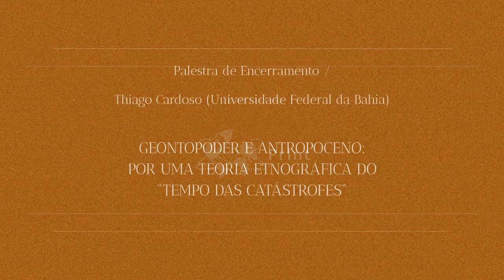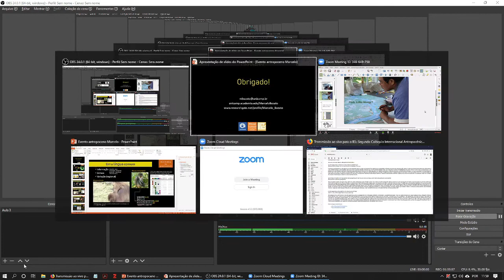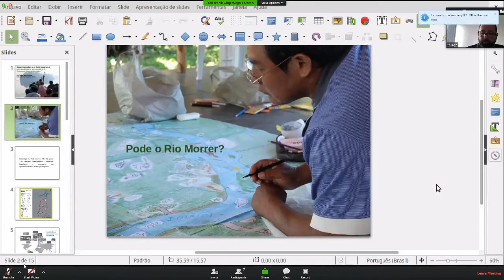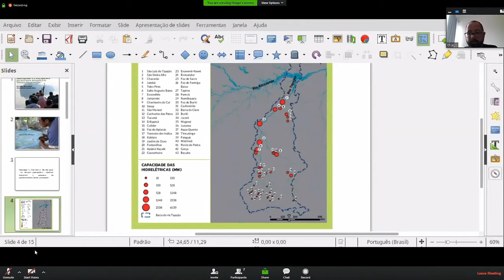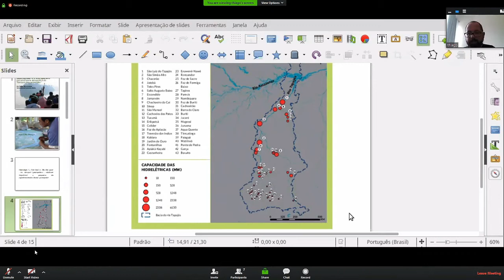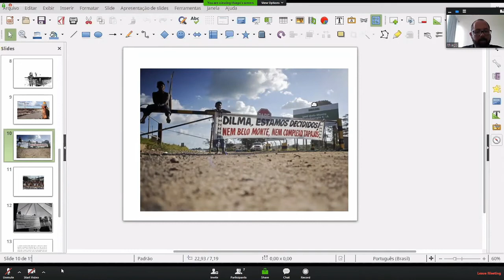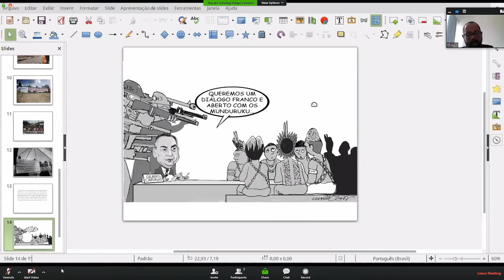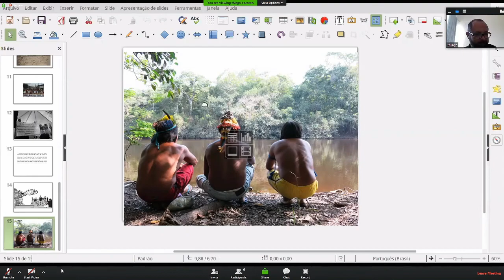II COLÓQUIO ANTROPOCÉNICO, BIOPOLÍTICA E PÓS-HUMANO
Promoção: Centro Interuniversitário de História das Ciências e da Tecnologia | Universidade Nova de Lisboa e Programa de Pós-Graduação em Linguística da Universidade Federal de Santa Catarina

Apoio: CAPES | Print - Portal de Línguas, Literatura e Práticas Sociais

PALESTRA DE ENCERRAMENTO
GEONTOPODER E ANTROPOCENO: POR UMA TEORIA ETNOGRÁFICA DO "TEMPO DAS CATÁSTROFES"
Lisboa, 27 set. 2019

Prof. Dr. Thiago Cardoso (Universidade Federal do Amazonas)